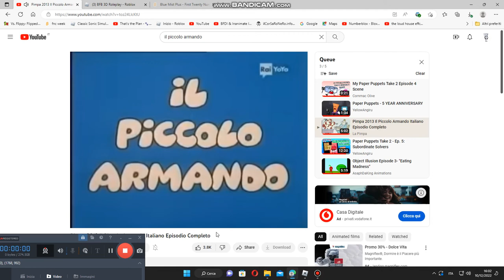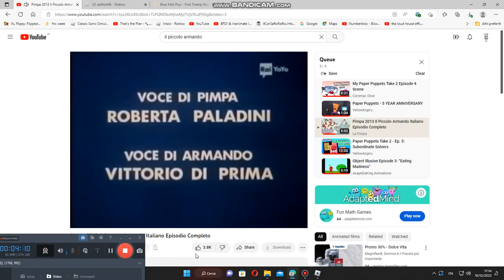il piccolo armando but only gelatin and friends